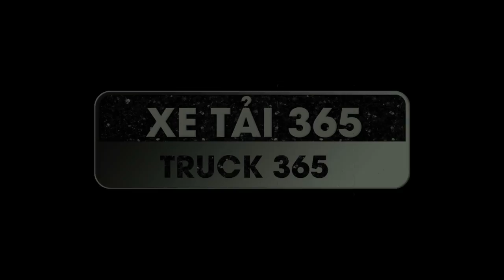Control Heavy Equipment - Heavy Equipment Mechanic Truck Cranes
The crane truck carries the mini crane from its trunk. A job that looks simple but needs to be cautious. If the error is correct, the crane may fall down and become damaged.

The channel updates the introduction of trucks, construction machines and impressive moments of truck, excavator and crane encountered in everyday life. Hope to give you the useful moments and discover the life around.

If you like my video and chanel, please :

►Make your comments and comments below each video
© Copyright by Truck 365